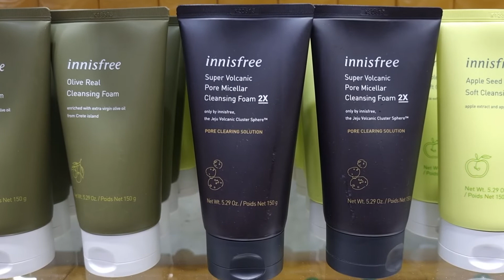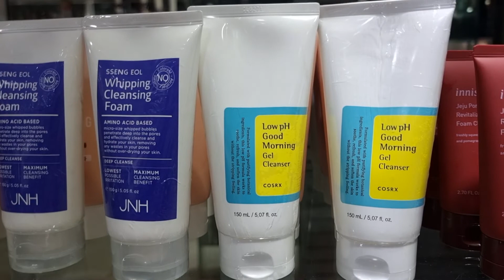innisfree, CosRx, JNH, The Face shop, Dabo Brand All Facewash % Original South Korean